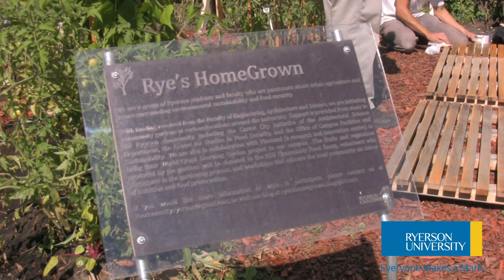Carrot City: Creating Places for Urban Agriculture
A new book by a group of Ryerson researchers explores creative approaches to urban food production, including more than 40 examples of spaces designed for urban agriculture.